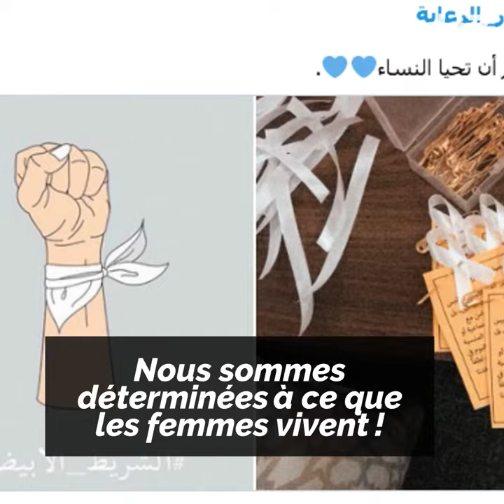Les ruban blancs en Arabie Saoudite!💪🏻👏🏻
Les rubans blancs en Arabie Saoudite, pour libérer les jeunes femmes emprisonnées! 💪🏻👏🏻